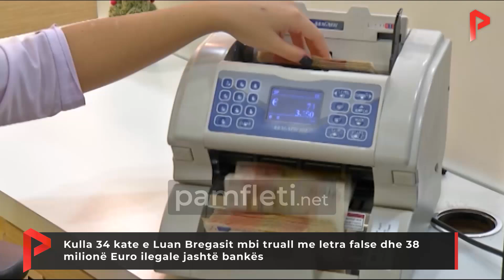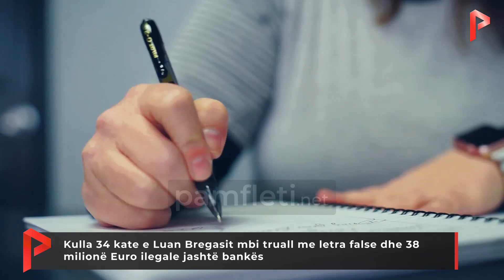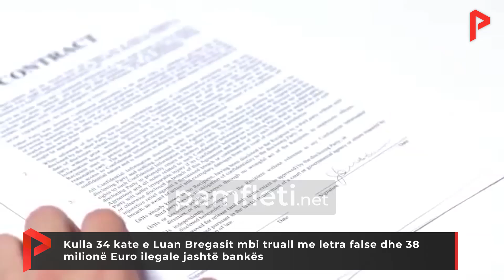Kulla 34 kate e Luan Bregasit mbi truall me letra false dhe 38 milionë Euro ilegale jashtë bankës